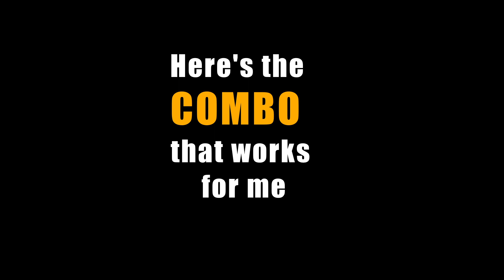[PVE] Should You Play SUCCESSION SORCERESS? - Black Desert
Melee Mage Class, Trying Succession Sorcerer's PVE GRIND after class buffs, early to mid game PVE and making my own tier list since everybody has one :) Feel free to comment down below!